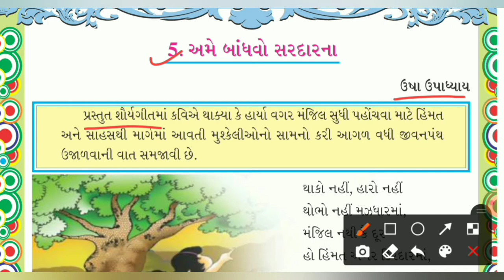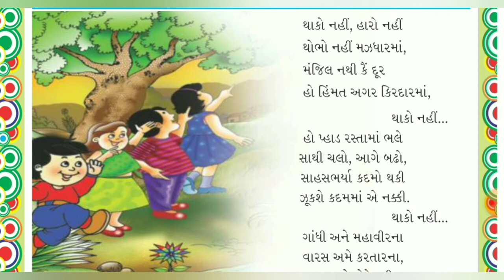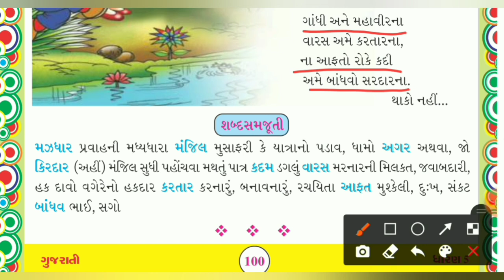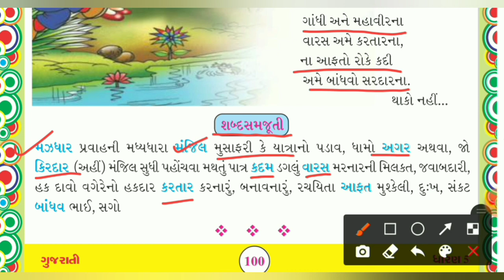ધોરણ-૫, ગુજરાતી, પૂરકવાચન-5, ભાગ-1